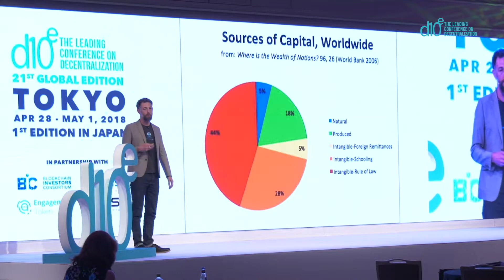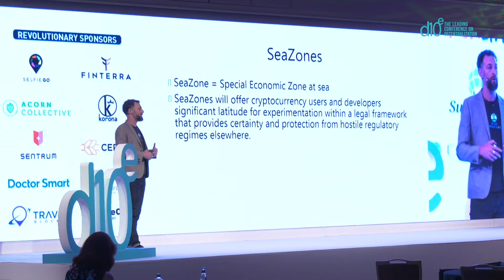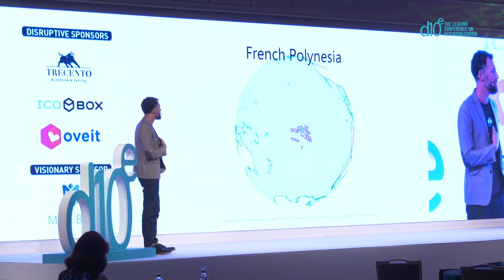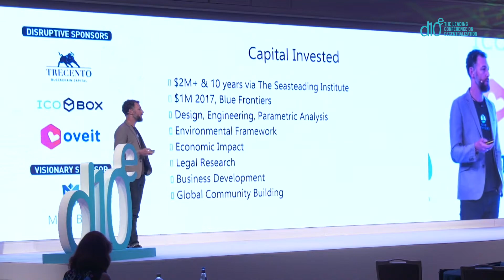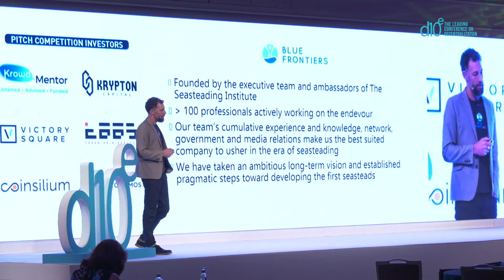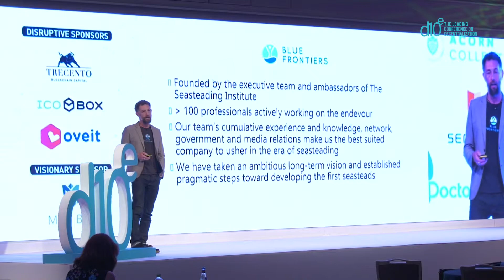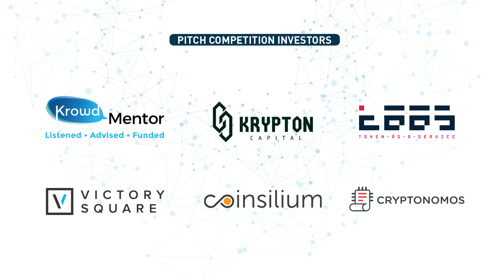Seasteading, a possible future of free societies | Randy Hencken | Co-founder of Blue Frontiers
This presentation was delivered at the 21st global d10e conference edition, held in Tokyo on April 28th - May 1st 2018.

d10e is the leading conference on decentralization exploring Blockchain, ICOs, Decentralization, FinTech, Disruptive Tech, Startups and Culture, The Sharing Economy and the Future of Work.
Since 2014, d10e hosted 20 global editions in Amsterdam, Bucharest, Cayman Islands, Davos, Gibraltar, Kyiv, Liberland, Ljubljana, Puerto Rico, San Francisco, Silicon Valley, Seoul, Singapore, Tel Aviv, Vilnius and Warsaw. In 2018 we are offering 25 conferences all over the world.